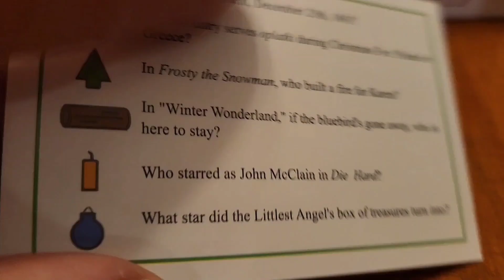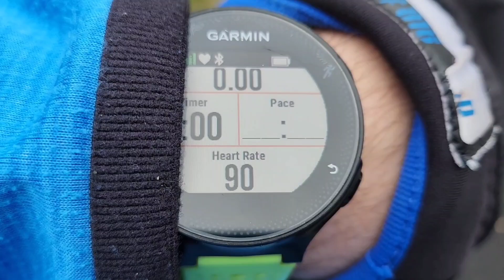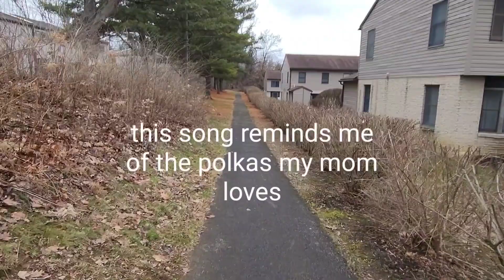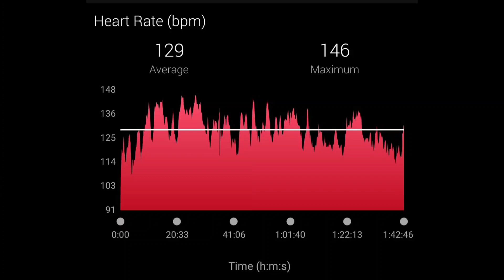Pittsburgh Half Marathon Training vlog 13, long run, nutrition good news